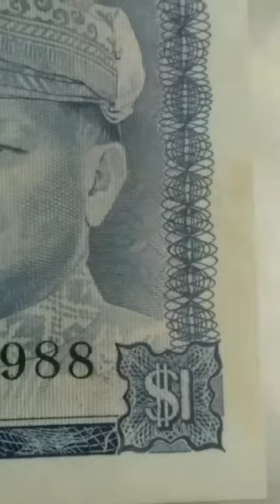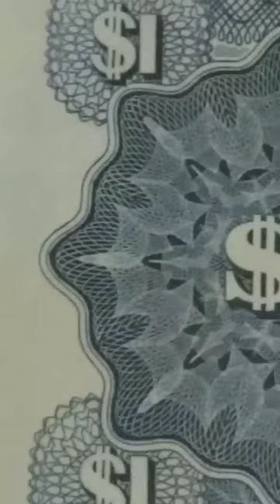SENI ITU HALUS PADA WANG $1 LAMA Malaysia